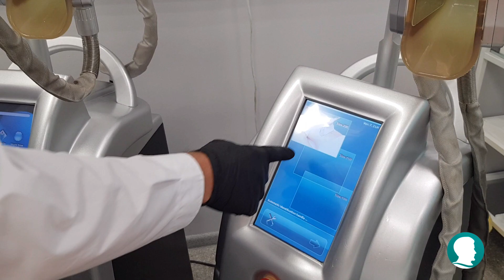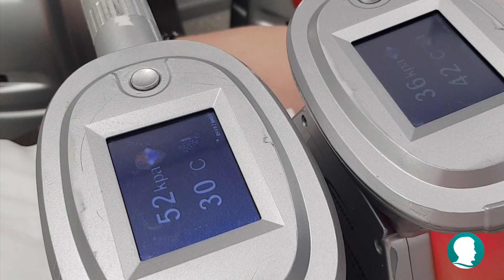Криолиполиз - минус 4 см в талии за 1 процедуру. Худеем с Доктор Борменталь.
Похудеть к лету так и не вышло? Не проблема, ведь к новому году  можно успеть и купить себе одежду на пару размеров меньше! 🔥-4 см в талии уйдет уже на утро после первого сеанса криолиполиза – а значит, вы успеете надеть любимое платье или брюки!
Как работает криолиполиз❓

Аппаратом, который работает на высоком вакууме при температуре -10ºС, мы контролируемо охлаждаем подкожно-жировую ткань, запуская программируемый процесс гибели жировых клеток.

От каких «жировых ловушек» удастся избавиться?

❄ область живота
❄ бока
❄ внутренняя часть бедра
❄ поясница

Противопоказания:

🔺беременность на любом сроке
🔺онкологические заболевания
🔺аномальная реакция на холод
🔺наличие кардиостимулятора
🔺открытые раны в зоне обработки
🔺инфекционные и аутоиммунные заболевания
🔺острые хронические заболевания.